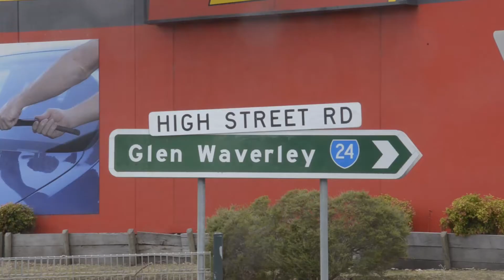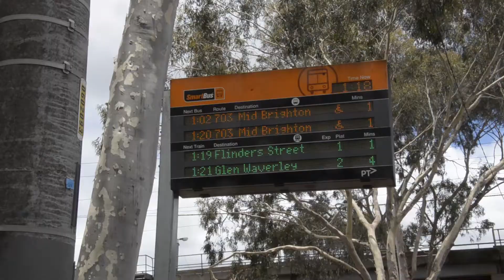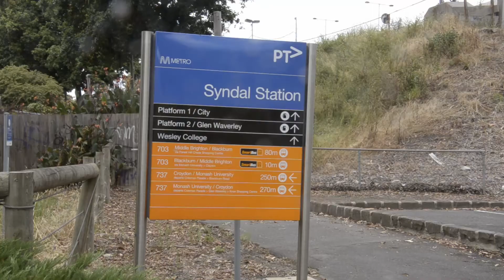[澳洲旅行] 澳大利亚辛达尔- 二战退伍军人的安置点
Syndal, formerly a residential suburb and now a locality, is 18 km south-east of Melbourne between Mount Waverley and Glen Waverley. The name was given to the locality when the railway line to Glen Waverley was opened in 1930, and the name for the station to be built at Blackburn Road was undecided. The Mulgrave shire president persuaded the Victorian Railways that Syndal was appropriate, it having been the name of a model farm and orchard owned by Judge Sir Redmond Barry between 1868 and his death in 1880.

Syndal remained a farming community until housing for returned service personnel was built with assistance of the War Service Homes Commission after World War II. Land was cheap even if services rudimentary: kerosene lamps lit the railway station in 1950, despite the representations of the Syndal Progress Association which had been formed two years before. In the late 1950s Syndal had a primary school (1955) and a technical school (1959), a progress association hall (1957), and the cool store as a reminder of the area's receding orchards. In the next decade two more primary schools (Syndal North and South), and a high school were opened. Wesley College established a second campus near Syndal in the mid-1960s.

By 1970 Syndal was a mature suburb described as having a good shopping centre, three State primary schools, a high school, a technical school and an indoor pool and squash court.

There is a shopping centre in Blackburn Road south of High Street Road and a smaller group of shops and other facilities near the railway station. The Catholic church has a primary school and there are Baptist and Uniting churches. Syndal primary school closed in 1992. Syndal technical school became a secondary college which closed in 1993 and the high school was incorporated into an adjacent primary school.

The Syndal railway station was expanded with a four-level car park in 2014-15.

Syndal 以前是一个住宅郊区，现在是一个地方，位于墨尔本东南 18 公里处，位于韦弗利山和格伦韦弗利之间。1930年通往格伦韦弗利的铁路线开通时，当地就名了，在布莱克本路建的车站名称尚未决定。马尔格雷夫郡长说服维多利亚铁路，辛达尔是适当的，它一直是一个模范农场和果园的名字，由法官雷德蒙德巴里爵士拥有1868年至1880年他去世。Syndal 仍然是一个农业社区，直到二战后在战争服务之家委员会的协助下为返回的军人建造了住房。即使服务基本，土地也是便宜的：1950年，煤油灯照亮了火车站，尽管两年前成立的辛达尔进步协会已经成立。在20世纪50年代末，辛达尔有一所小学（1955年）和一所技术学校（1959年），一个进步协会大厅（1957年），和凉爽的商店，作为该地区正在消退的果园的提醒。在未来十年中，又开设了两所小学（南北两所小学）和一所高中。韦斯利学院在20世纪60年代中期在辛达尔附近建立了第二个校区。到1970年，Syndal是一个成熟的郊区，被描述为拥有一个良好的购物中心，三所州立小学，一所高中，一所技术学校和一个室内游泳池和壁球场。在高街路以南的布莱克本路有一个购物中心，火车站附近有一小群商店和其他设施。天主教堂有一所小学，有浸信会和团结教会。辛达尔小学于1992年关闭。Syndal 技术学校成为一所中学，于 1993 年关闭，高中被并入相邻的小学。2014-15年，辛达尔火车站扩建为四层停车场。